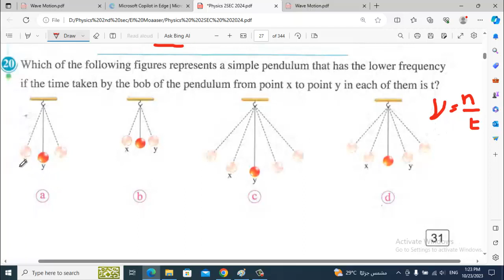Problem 20 page 31 El Moaaser Physics 2nd sec حل المعاصر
فيديوهات الصف الثاني الثانوي الترم الأول

Physics_2nd_Secondary_1st_term#
Physics 2nd Sec. اول درس
2nd p u c physics
Relative_Density Physics 2nd sec. 2nd term#
2nd p u c physics
p physics_2nd_secondary_egypt_chapter_3#
p
physics_2nd_secondary_egypt_1st_term_barometer#
physics_2nd_secondary_egypt#

engineering physics 2nd semester b tech
physics b.sc 2nd year notes
relative_density#
manometer and barometer
manometer شرح
manometer problems
manometer pressure
manometer_and_barometer#
manometer_problems#
manometer_pressure#
physics تانية ثانوى لغات الترم الاول

فيزياء لغات تانيه ثانوى الترم الاول

شرح درس wave motion للصف الثاني الثانوي لغات

physics 2nd secondary egypt 2nd term
شرح physics ثانية ثانوي لغات
physics 2nd secondary second term

physics senior 2 second term
physics 2nd secondary egypt second term

physics 2nd secondary egypt

physics second secondary 2nd term

physics secondary 2 first term
physics second secondary
physics second secondary 1st term
physics second secondary first term

physics تانية ثانوى لغات 2020
physics 2nd secondary egypt first term
physics 2nd secondary 1st term
physics 2nd secondary egypt 2020
physics 2nd secondary
فيزياء لغات 2 ثانوى
physics تانية ثانوى لغات 2020 الترم  الاول
فيزياء الصف الثاني الثانوي لغات
physics تانيه ثانوي
physics تانية ثانوى لغات
physics للصف الثاني الثانوي لغات